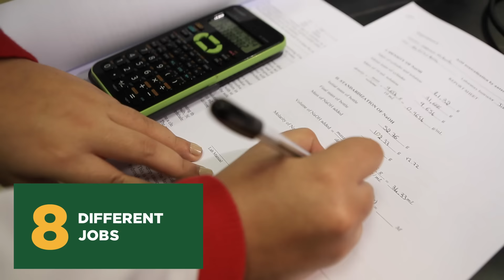Al Akhawayn University| School of Science and Engineering